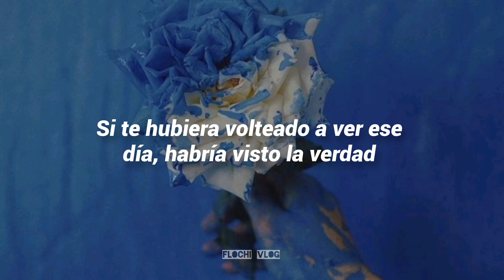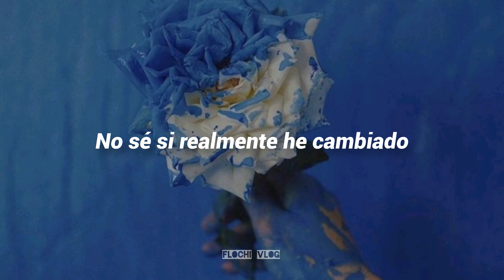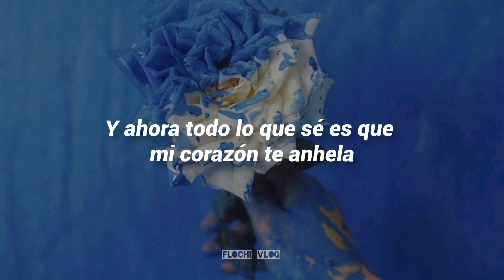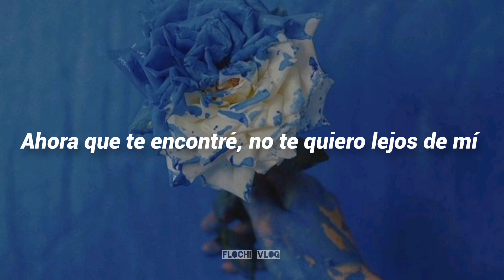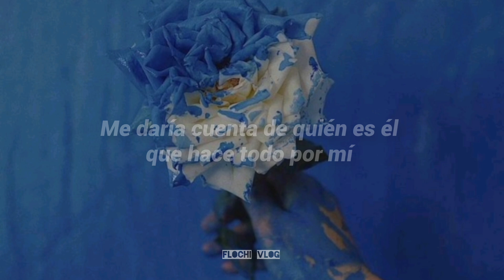We Are Ost. Sub Español - Truth In The Eyes (Pond - Phuwin)